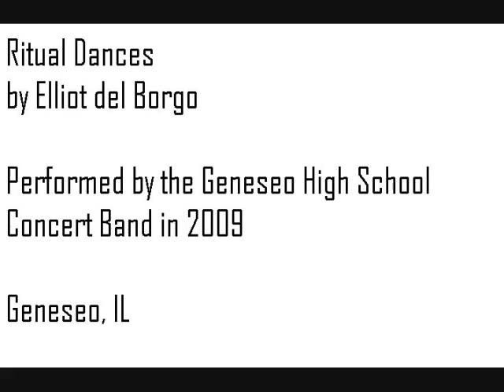Ritual Dances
Ritual Dances by Elliot del Borgo performed by the Geneseo High School Concert Band in February 2009